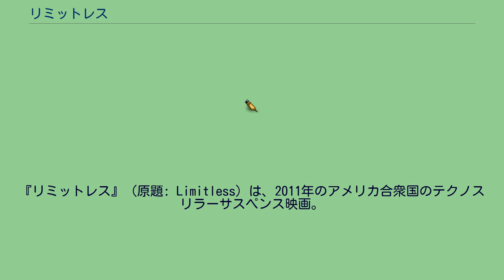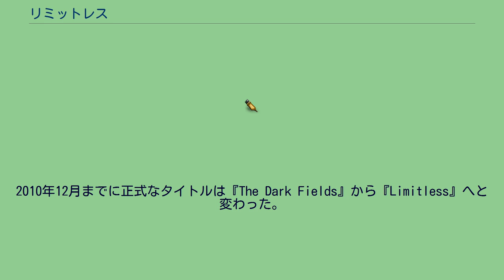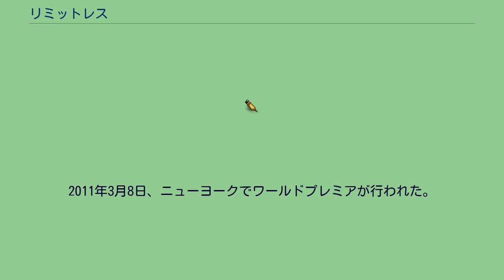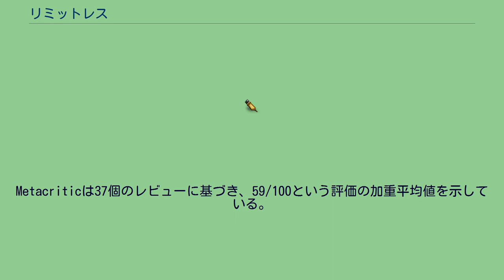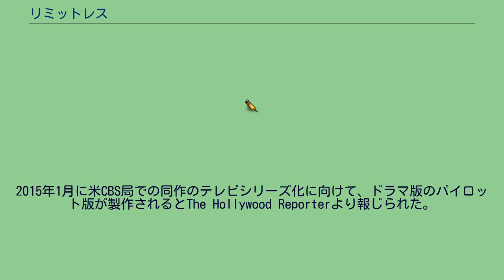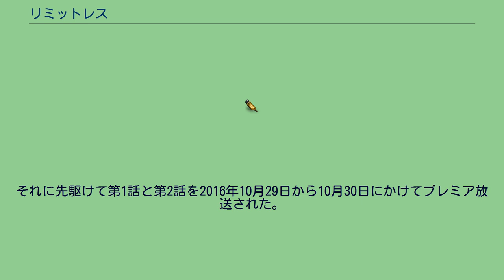リミットレス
『リミットレス』（原題: Limitless）は、2011年のアメリカ合衆国のテクノスリラーサスペンス映画。
アラン・グリンによる2001年の小説『ブレイン・ドラッグ』を基に、レスリー・ディクソンが脚本を書き、ニール・バーガーが監督を務めた。
ニューヨークに住む作家エディ・モーラは怠惰でうだつのあがらない生活から恋人のリンディに別れを告げられ、そのショックを引きずり仕事でも失敗する。
ある日彼はヴァーノンという売人から「NZT-48」というスマートドラッグを手に入れる。
エディは普段は20%しか使われていない脳の能力を100%活用させるというその薬を飲むと、効き目は確かで、一晩で本を書き上げてしまうことができた。
しかしエディは、さらなるNZTを求めてヴァーノンの部屋を訪れたところ、ヴァーノンが殺されているのを発見する。
※括弧内は日本語吹替 レスリー・ディクソンは自ら原作の権利を購入して脚本を書いた。
ディクソンは映画のプロデューサーに名を連ねることで、通常より少ないコストで脚本を仕上げることができた。
ディクソンとスコット・クルーフはニール・バーガーに監督を依頼した。
バーガーにとって他人が書いた脚本を手がけるのはこれが初となった。
当初はユニバーサル・ピクチャーズが企画を進め、2008年4月にシャイア・ラブーフの主演として発表された。
その後企画はレラティビティ・メディアとローグ・ピクチャーズ、およびリチャード・ブランソンのヴァージン・プロデューストの下に移り、2009年11月、ブラッドリー・クーパーがラブーフに代わり主演を務めることが発表された。
2010年3月、ロバート・デ・ニーロの出演が決定し、同年5月、フィラデルフィアで撮影が始まり、その後ニューヨークでも撮影が行われた。
マセラティはプロダクトプレイスメントへの「ゲリラ的アプローチ」として、高級車の使用が検討されていたプエルトバヤータでのカーチェイスシーンの撮影にマセラティ・グラントゥーリズモ2台を無償で提供した。
2010年12月までに正式なタイトルは『The Dark Fields』から『Limitless』へと変わった。
「人間の脳はある一定の割合しか使われていない」というこの物語の前提は完全な神話 (迷信) である (脳の10パーセント神話)。
これはドラマ版21話でも言及されている。
ミネソタ大学の物理学教授ジェームズ・カカリオスによると、医学によって知能を向上させることはもっともらしいが、現在の神経化学はそこまで到達していないという。
また、作中の「人間は脳の2割しか使うことができない」という考えについては、脳の100%が時を異にして使われていると語った。
カカリオスは、もしそのような薬が存在したら、使用者は薬を切らすとリバウンド現象に遭う可能性を述べた。
映画では主人公の元妻がドラッグが切れると10分以上集中を持続することができないと語る箇所がある。
2011年3月8日、ニューヨークでワールドプレミアが行われた。
Box Office Mojoは本作を興行成績の予想が難しい映画と位置づけていたにもかかわらず、2011年3月18日に北米2,756館で公開されると、3日間で1890万ドルを売り上げ、週末の興行成績で同週公開の『リンカーン弁護士』『宇宙人ポール』や、3週目の『ランゴ』、2週目の『世界侵略: ロサンゼルス決戦』らを押し退けて首位に立った。
また、DVDおよびBlu-ray版の発売の際には、特典として別エンディングの収録や、海外では劇場公開時にR指定を考慮してカット修正された、暴力・セックスシーン等の描写等が修正無しで入っているバージョンも存在する。
本作は批評家から概ね高い評価を得た。
Rotten Tomatoesは174個のレビューに基づき、本作の支持率を70%、評価の平均を6.4/10としている。
Metacriticは37個のレビューに基づき、59/100という評価の加重平均値を示している。
『シカゴ・サンタイムズ』のロジャー・イーバートは2.5/4個の星を与え、「すごくいいというわけではないが、触れ込みは興味をそそる」といい、また「ニール・バーガーは独創...